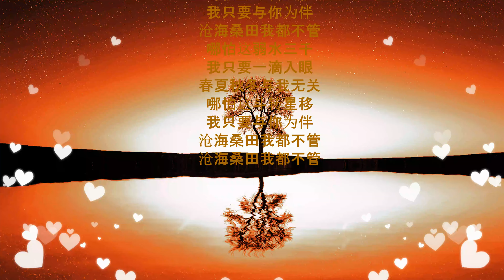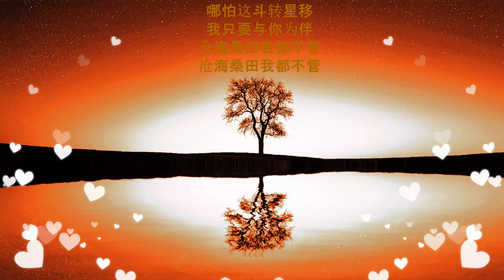一生为一人 - 对唱版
月下思故人 - 简单小芳 - 守护一生